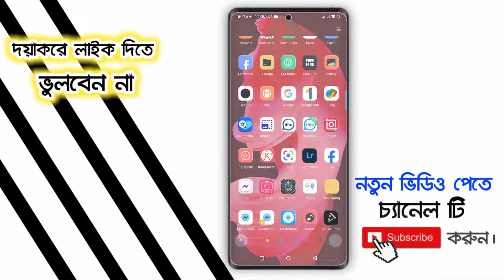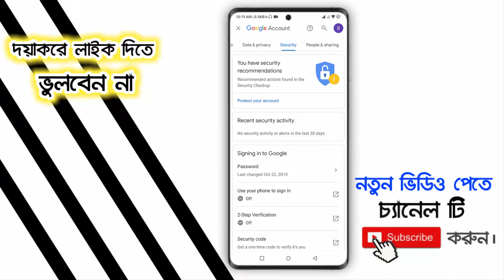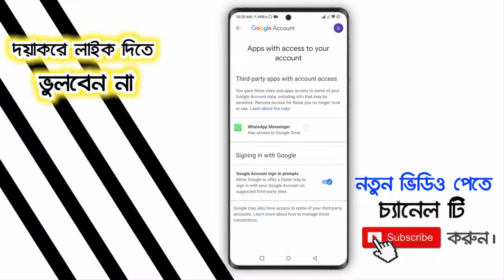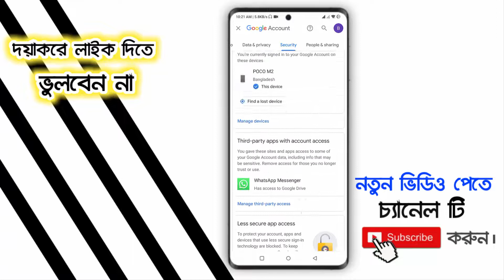ফোনে Gmail থাকলে এই কাজটি এখুনি করুন | Gmail secret tricks 2022 | Android BD !!